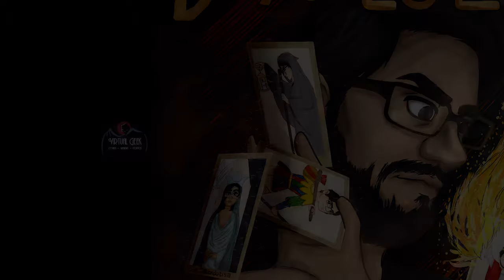Batman Arkham knight pt.13 - Cloudburst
Estoy muy emocionado por al fin compartir esto para ustedes, gracias a quienes lo están viendo y esperen a que termine el run lo más rápido que puedo :), todo esto lo puse en mi canal de Twitch, dónde también juego Overwatch y otros juegos para que se den la vuelta :)